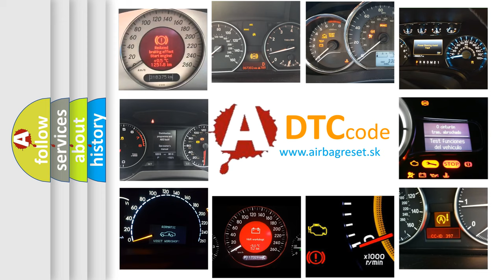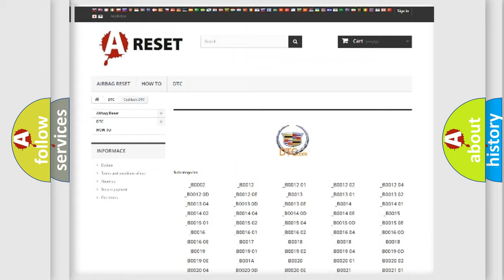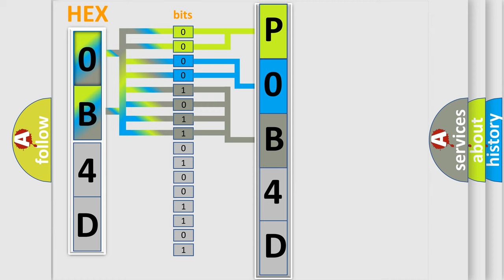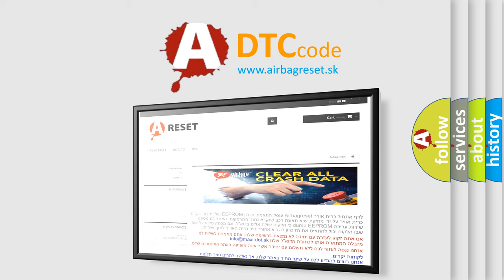DTC cadillac P0B4D Short Explanation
Contents:
0:21 Basic DTC analysis according to OBD2 protocol standard.
1:48 Insight into programming
2:58 A diagnostically understandable description of the Diagnostic Trouble Code
3:05 Basic error definition

Make:
Cadillac
Code:
P0B4D
Definition:
Hybrid Battery 4 Circuit High Voltage
Description:
Cause:
Any hybrid battery voltage signal is greater than 23 V for 1.5 seconds.